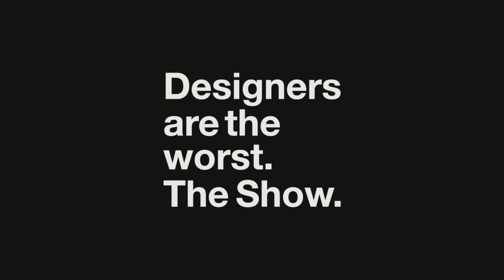Episode 18 – I Have More Hats Than I Have Heads with Ryann, Matt & Marcus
They say it’s better to burn out than to fade away although fading away does not give you life-shortening hypertension, and many other things in this week’s episode. This week the guys talk about working yourself to the danger zone with their marital guest Ryann but first they jump around a whole mess of topics like a bunch of damn idiots. Topics like the film Summer School, the majesty of hot rods, the fine art of Qi Gong, how animal skulls are so easily accessible these days, the shaming of the American overlord Trump through design, accidentally getting company names wrong and not addressing it on the show, Olympic medals, masturbation suits and even a visit with their old friend Jerry King.

After a quick break, they get into the heart of the matter: burnout. They talk about the telltale signs they each experience when burnout starts creeping it’s nasty ass around, how vacations can be ruined by work even if you’re not working during your vacation, overloading your plate, dealing with other folks screwing with your serenity, the impending doom of deadlines, giving too much of a damn about projects, the seemingly impossible task of letting go of stress at home, cashing in your chips when things get too gnarly and how depression and stress are old friends. If nothing else it was cathartic! Enjoy the misery!

for photos, links and more things!

Theme song written and performed by co-host, Marcus Farrell.